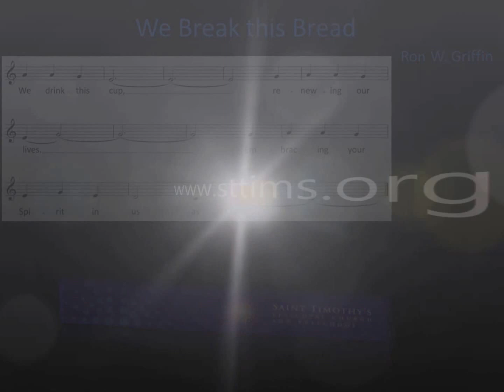We break this Bread